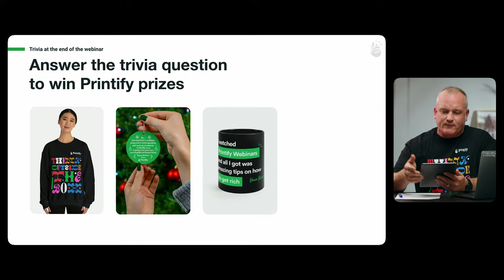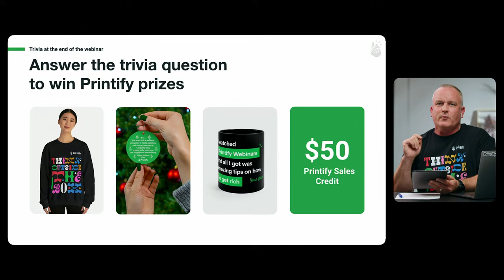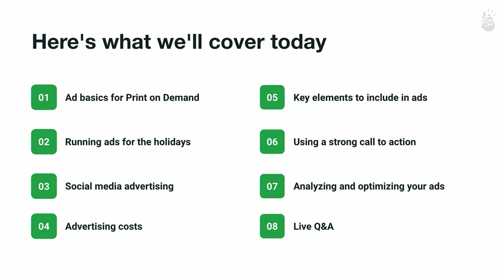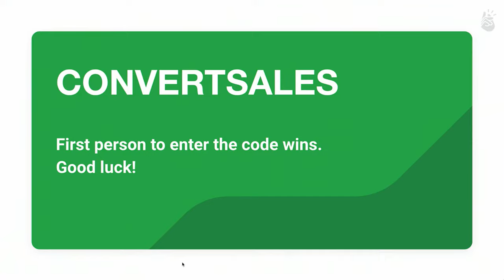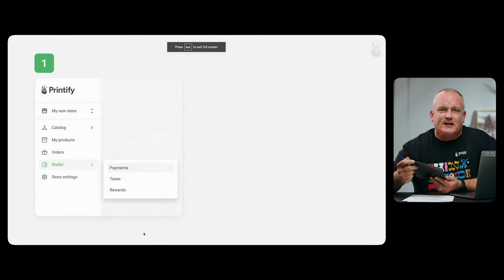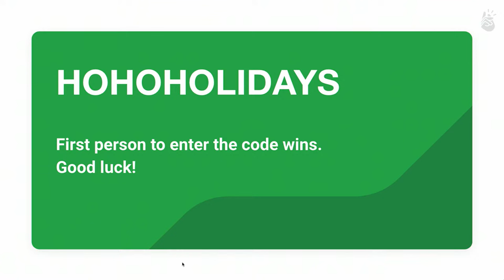How to Get More Holiday Sales with Effective Ad Strategy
The holiday season is here, and so are the biggest sales opportunities of the entire year. Don't miss out on the profits – utilize the most effective ad strategy for your store.

Tune in to our webinar with Tyler Stanley, Head of Performance Marketing at Kittl, and find out how to efficiently advertise your products on different sales channels, successfully set up your first ads, and make them stand out for maximum returns.

Tyler will highlight the key differences in running ads for online marketplaces and stand-alone stores and provide actionable tips for social media advertising.

Join live to get all your questions answered by an advertising expert and get a chance to win Printify prizes.